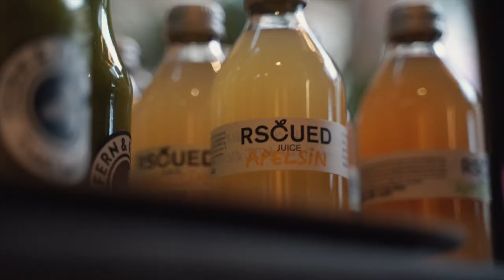PRLab breakfast series trailer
In December 2021, we collaborated with Meltwater to host a series of intimate breakfasts to discuss ongoing PR trends. Focused on but not limited to PR, at these sessions we discuss strategies around scaling tech startups.

These breakfasts bring together Stockholm’s leading PR and communications managers and directors from some of the city’s most successful startups and scaleups in order to exchange ideas and strengthen the PR network.

Interested in attending? Sign up to our newsletter to stay informed about our next edition!

Meltwater is a leading social media monitoring platform, providing essential data analysis for all your social media channels.

Video filmed and edited by:

Videographer | Photographer